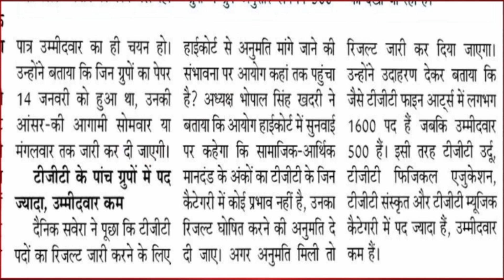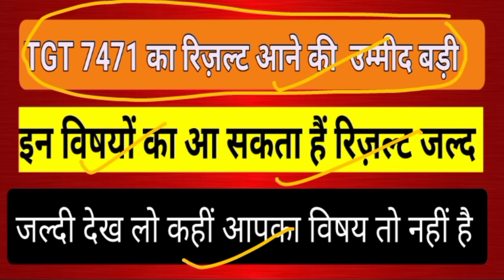TGT Results Information